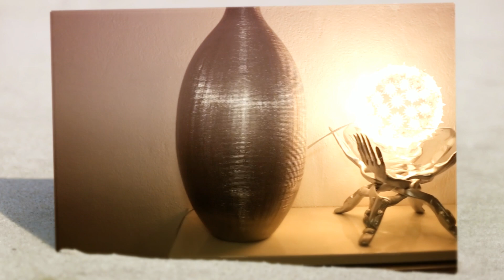Aktivita - Special Day -Professionelle Ayurveda Massage von Kosmetik Hand & Fuß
Info
aktiVita! - Gesundheit Figur Rückenfitness
Beschreibung
Gezieltes Training der Kraft und Ausdauer macht Sie leistungs- und widerstandsfähiger. Spezielles Training hilft, wenn der Rücken Probleme bereitet. Ärzte und Krankenkassen empfehlen und fördern deshalb ein spezielles Krafttraining für einen starken Rücken. Regelmäßige Erfolgskontrolle, betreute Programmanpassung und konstante Motivation durch fachlich kompetente TrainerInnen führen Sie zum Erfolg.

Dafür stehen wir mit unserem Namen.

Warum sollten Sie auf geprüfte Qualität, langjährige Erfahrung und eine der modernsten Trainingsphilosophien verzichten? aktiVita bietet Ihnen jedoch weit mehr. Ein motivierendes, geschultes Betreuerteam, nette Mitglieder und eine gepflegte Umgebung. Ein Besuch sagt mehr als tausend Worte.

Ihre Sabine Nolte
Sport- und Rückenschullehrerin